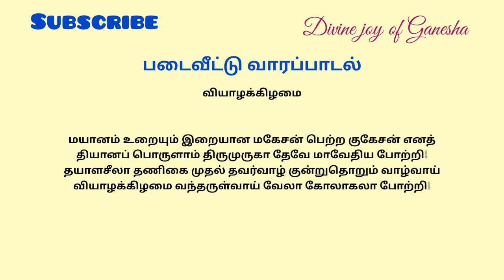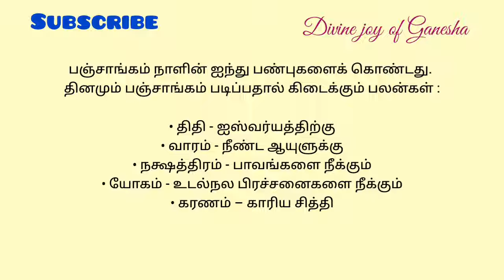Tamil Panchangam | May 09, 2024 | Today Panchangam - இன்றைய பஞ்சாங்கம்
Today tamil Panchangam | 09, May, 2024 | தமிழ் பஞ்சாங்கம் | Daily Panchangam Today

உ
卐 ௐ ॐ
✨️** நற்பவி ** Narpavi ** 🎊

குரோதி வருடம் சித்திரை,
சித்திரை, May, மே,
Thursday, வியாழக்கிழமை, வியாழன், குருவாரம்,

Daily horoscope, Daily panchangam tamil, daily Tamil calendar, Tamil calendar today, Today's panchangam, தினசரி பஞ்சாங்கம், tamil horoscope, தமிழ் காலண்டர் மே 2024, may 2024,